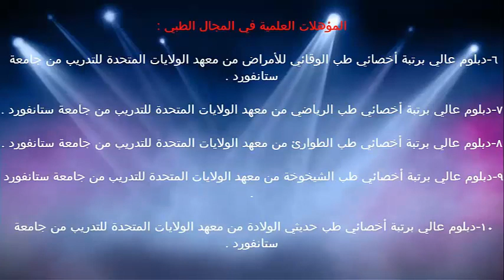السرة وعلاقتها بالحبل السري / الدكتور د.خالد بن سعود الحليبي اخصائي الطب الوقائي للأمراض